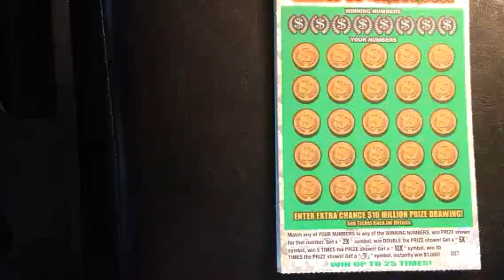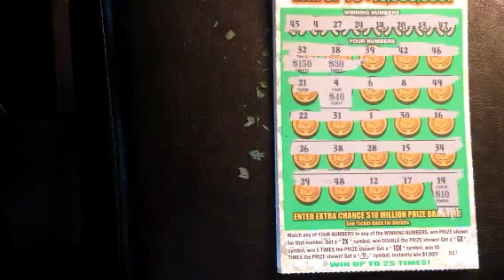Big win on Georgia lottery scratch off ticket